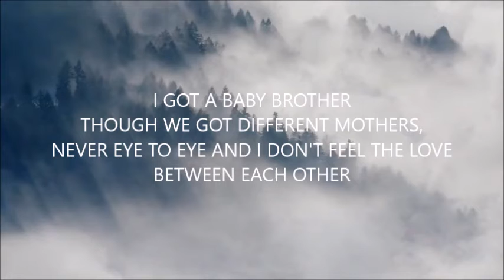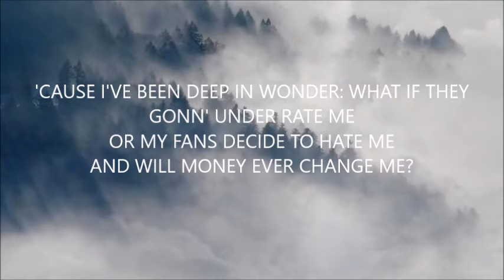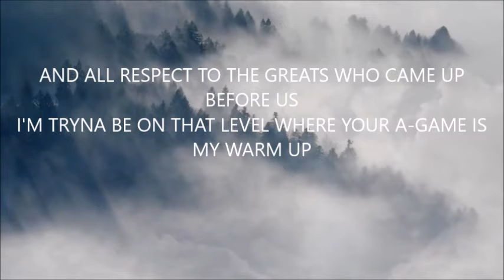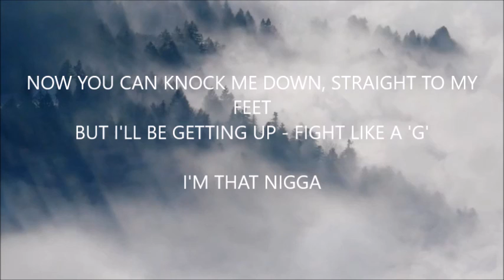ABDALLAH - I'M THAT NIGGA (LYRICS)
A motivational song, track #2 from his first project W.A.Y. (Words Affect You) Mixed Tape. 4 projects ago since 2018